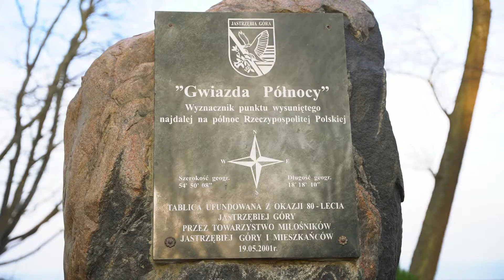Powiat Pucki - pierwszy na trasie Świętego Mikołaja.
W Powiecie Puckim, w Jastrzębiej Górze znajduje się najbardziej na północ wysunięty skrawek lądu w Polsce. Jest to pierwszy przystanek na trasie Świętego Mikołaja, który na Ziemię Pucką przypływa łodzią z dalekiej północy i właśnie tutaj przesiada się na sanie.